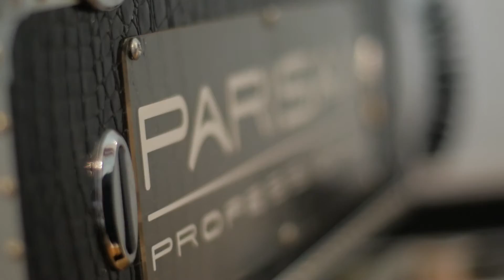TRAILER ALEXANDRA & MARIUS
NUNTA TRAILER ALEXANDRA MARIUS 2015 HIGHLIGHT